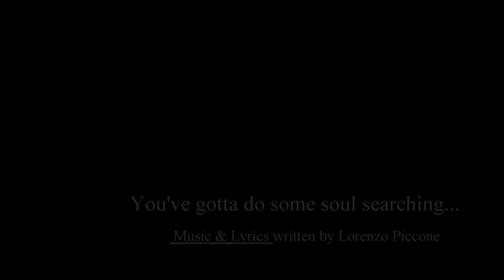Lorenzo Piccone - Soul Searchin' (Live Acoustic Session)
Ciao! This is the acoustic version of a song included in my first album called "Soul Searchin".
This acoustic version is recorded with one microphone (Audio Technica AT4040).